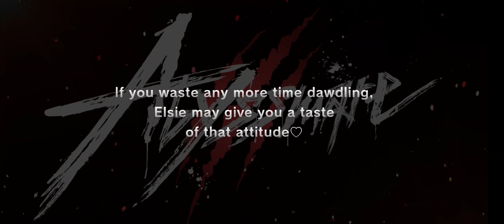HAPPY BIRTHDAY ELSIE!!!!!!! D4DJ - Elsie Birthday Gacha (3,000 Diamonds)